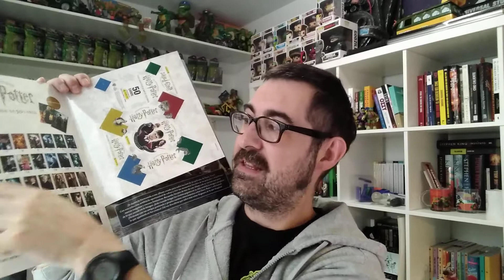CONFINATS: HARRY POTTER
Doncs vet aquí que vaig sortir a trepitjar carrer i vaig trobar-me amb l'àlbum d'enganxines de Harry Potter que ha tret Panini. I no vaig poder dir que no...

Un altre fotent la turra en aquests moments tan delicats.

El temassu d'avui:
Harry Potter Theme Song